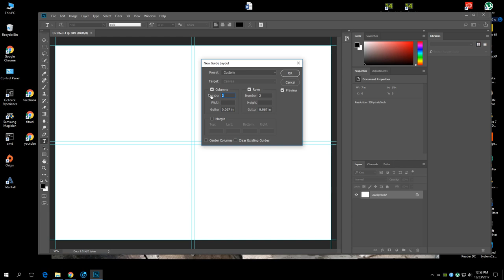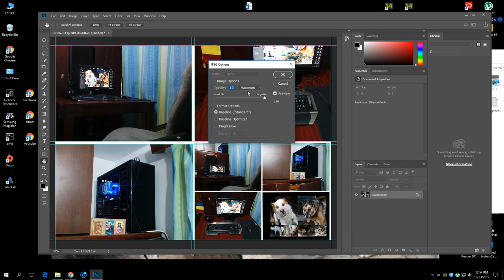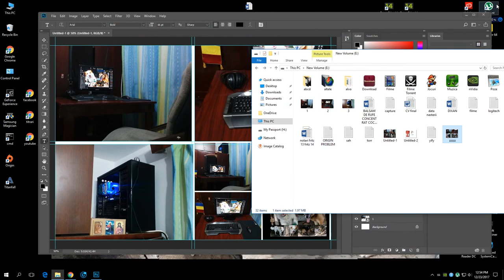Cum facem un colaj cu photoshop